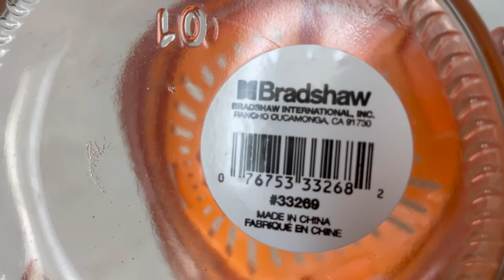Orange Juicer Unboxing Review In Telugu || Easy Hand Juicer For Oranges || Hand Press Juicer Review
My Gear:-

Hard disk
Office 365
200D Mark II Camera